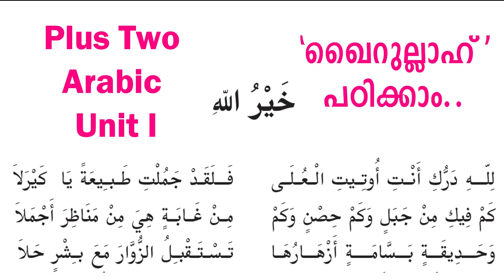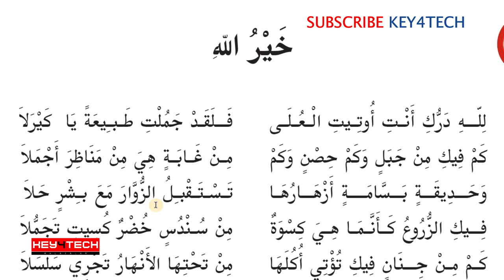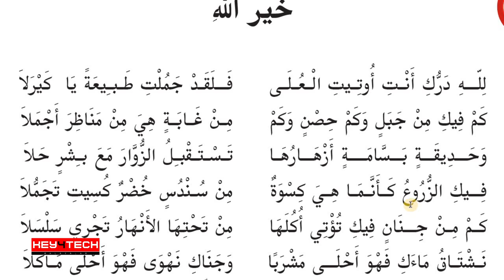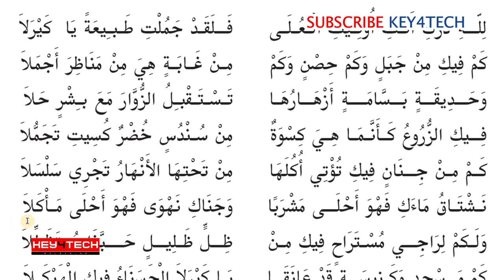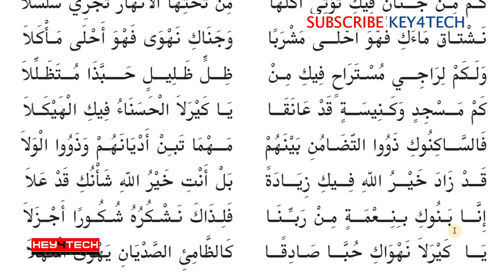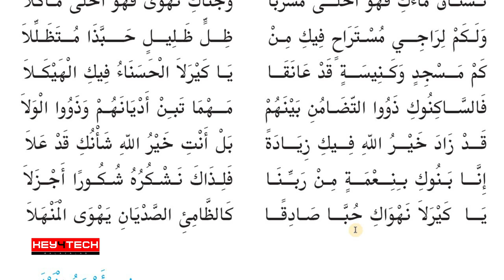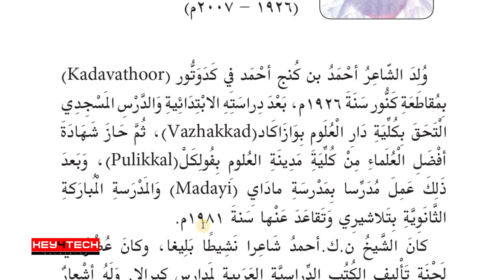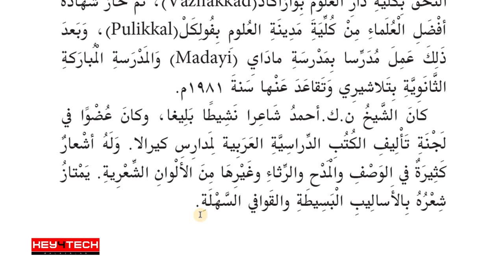Plus Two Arabic Guide | Unit I - خير الله എന്ന പാഠഭാഗം Part 1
കേരള സര്‍ക്കാര്‍ സിലിബസ്സില്‍ പ്ലസ്ടു അറബിക് പഠിക്കുന്ന വിദ്യാര്‍ഥികള്‍ക്ക് ഏറെ ഉപകാരപ്പെടുന്ന ക്ലാസ്സുകള്‍ മലയാളത്തില്‍